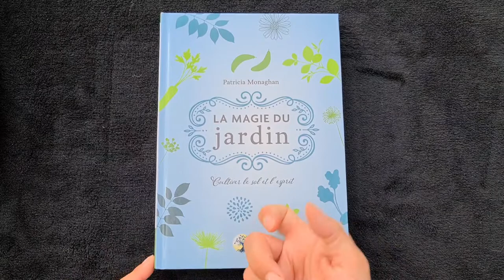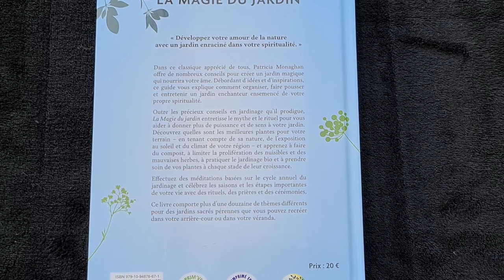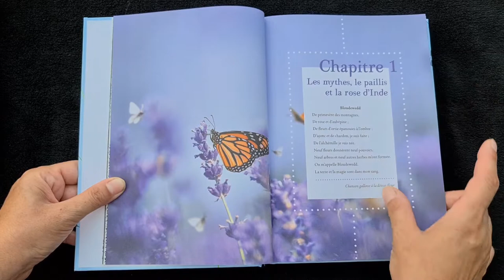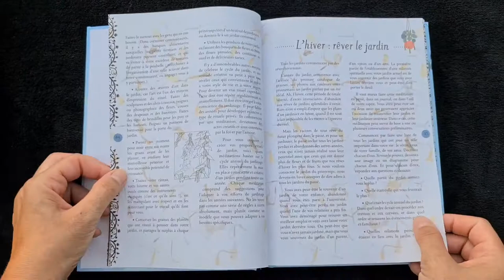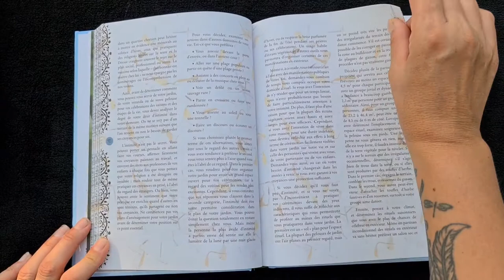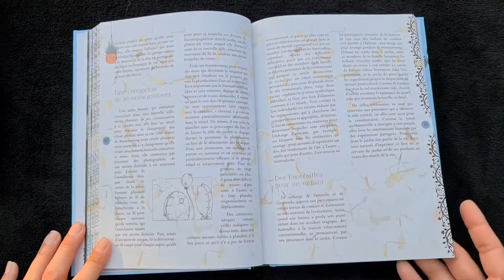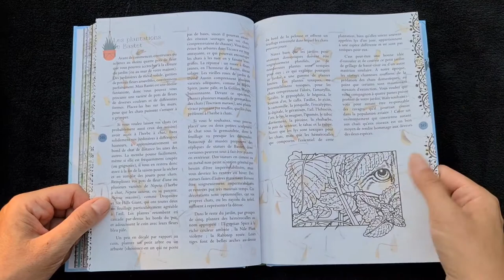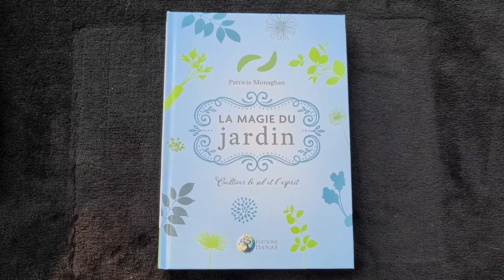La magie du jardin, cultiver le sol et l'esprit de Patricia Monaghan 🌱🥀🍁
Comme promis je viens vous présenter le magnifique livre La magie du jardin, cultiver le sol et l'esprit de Patricia Monaghan parut aux Editions Danae chez Alliance Magique.
Voici un livre magnifique avec une belle couverture cartonné et de magnifiques illustrations en couleurs.
Moi qui a un grand jardin et parfois un peu en manque d'idées, voilà un livre qui apporte de l'inspiration.
« Développez votre amour de la nature avec un jardin enraciné dans votre spiritualité. » Dans ce classique apprécié de tous, Patricia Monaghan offre de nombreux conseils pour créer un jardin magique qui nourrira votre âme. Débordant d'idées et d'inspirations, ce guide vous explique comment organiser, faire pousser et entretenir un jardin enchanteur ensemencé de votre propre spiritualité. Outre les précieux conseils en jardinage qu'il prodigue, La magie du jardin entretisse le mythe et le rituel pour vous aider à donner plus de puissance et de sens à votre jardin. Découvrez quelles sont les meilleures plantes pour votre terrain - en tenant compte de sa nature, de l'exposition au soleil et du climat de votre région - et apprenez à faire du compost, à limiter la prolifération des nuisibles et des mauvaises herbes, à pratiquer le jardinage bio et à prendre soin de vos plantes à chaque stade de leur croissance. Effectuez des méditations basées sur le cycle annuel du jardinage et célébrez les saisons et les étapes importantes de votre vie avec des rituels, des prières et des cérémonies. Ce livre comporte plus d'une douzaine de thèmes différents pour des jardins sacrés pérennes que vous pouvez recréer dans votre arrière-cour ou dans votre véranda. 🌱

Me suivre sur Instagram : laurencew2009 🔮 🧚‍♀️